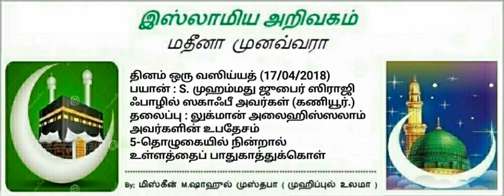148 - லுக்மான் அலைஹிஸ்ஸலாம் அவர்களின் உபதேசம்​ ​5-"தொழுகையில் நின்றால் உள்ளத்தைப் பாதுகாத்துக்கொள்"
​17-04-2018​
தலைப்பு : ​லுக்மான் அலைஹிஸ்ஸலாம் அவர்களின் உபதேசம்​

​5-"தொழுகையில் நின்றால் உள்ளத்தைப் பாதுகாத்துக்கொள்"​
 ~நிமிடங்கள்...11:00

வஸிய்யத் :
​"நபி நேசன்" S. முஹம்மது ஜுபைர் ஸிராஜி ஃபாழில் ஸகாஃபீ (கணியூர்.)​
மஸ்ஜிதுல் அமீன்,